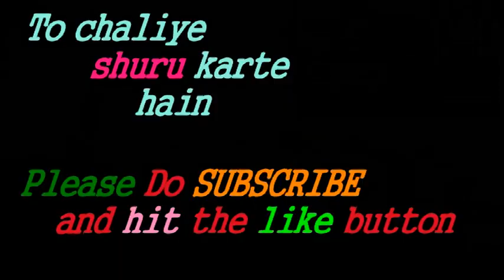Bhojpuri+Haryanvi song | Lollipop+Teri Aankhyan Ka Yo Kaajal+Rashke kamar | Keyboard COVER | ANURAG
This is the instrumental cover mashup of famous bhojpuri and haryanvi song  teri  aankhyan ka yo kaajal.
The original credits of this song goes to the makers and composers of this song.